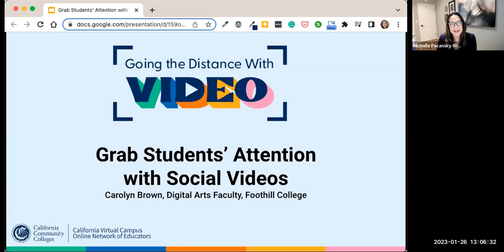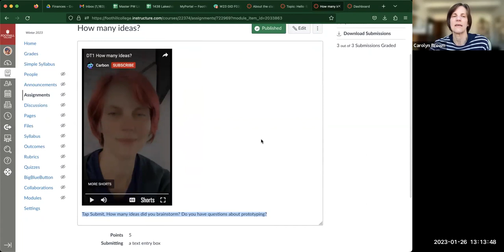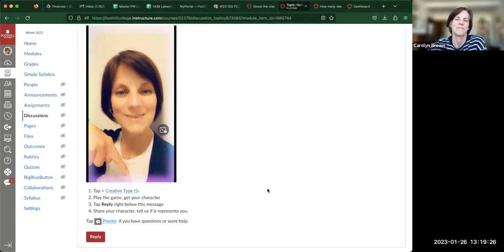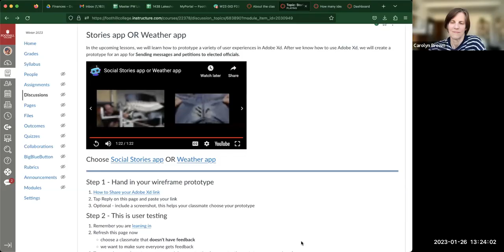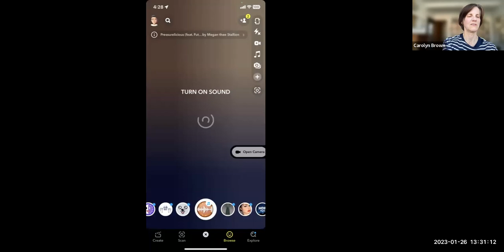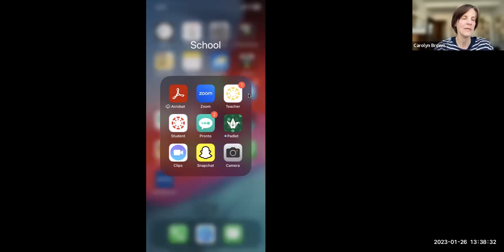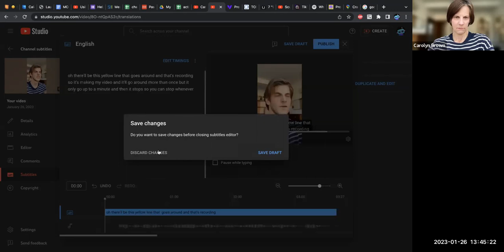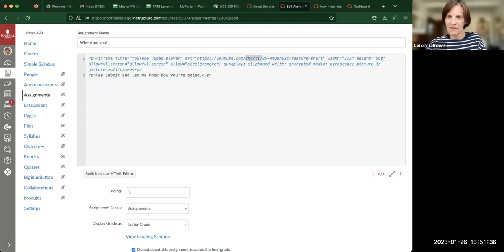Grab Students’ Attention with Social Videos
In the mobile era, video production does not require access to a fancy recording studio. If you have a smartphone, you’re on your way. In this session, Carolyn Brown will introduce you to social media tools that you can use to break down the instructor-to-student hierarchy and spark engagement with your students online.

By the end of this session you will be able to:
1. Identify simple video tools to use in your teaching,
2. Describe the uses and benefits of short spontaneous videos